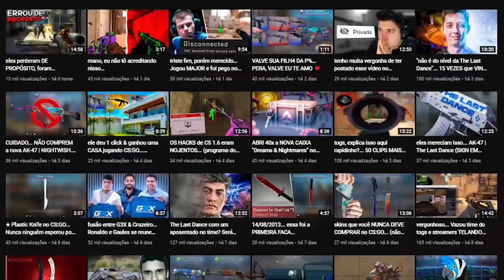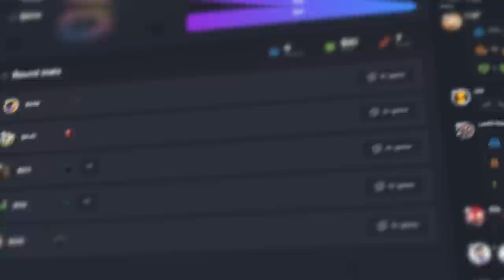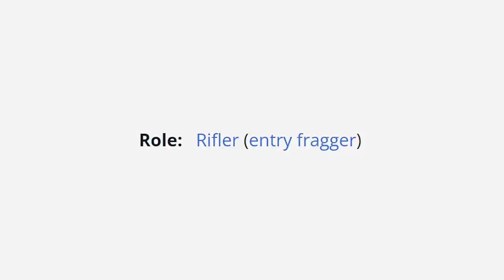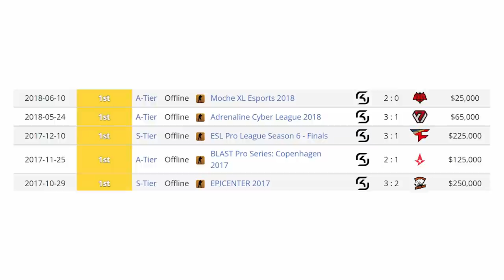O MELHOR SPRAY DO MUNDO... 15 VEZES que BOLTZ provou ter o melhor SPRAY do CS:GO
Boltz, substituiu coldzera no The Last Dance! Mas isso é algo ruim? Claro que não. Nesse vídeo irei mostrar por que Boltz é um dos jogadores de CS:GO com o melhor spray/recoil do mundo